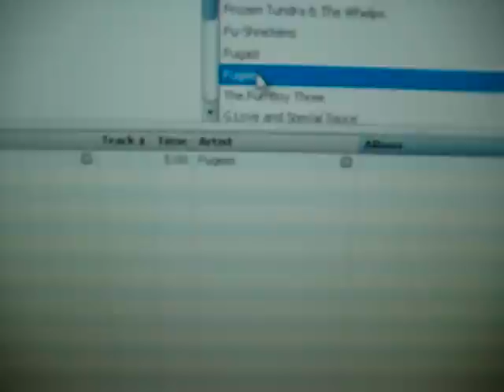Bobdog Sings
There's one song that Bobdog always sings to. He just can't resist.